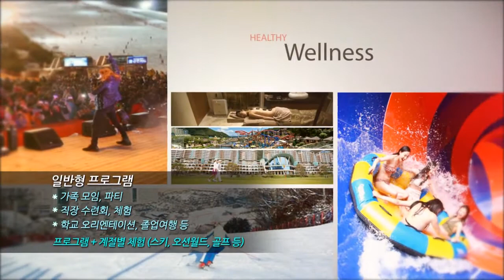아쿠아테라피_홍보영상